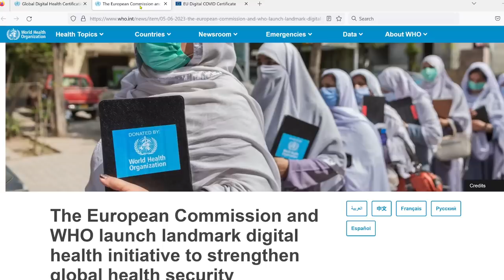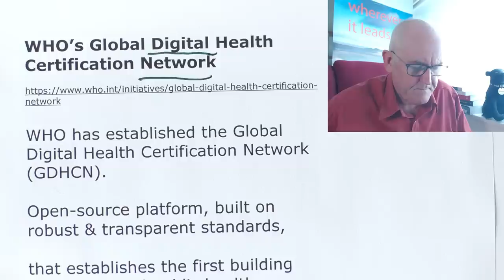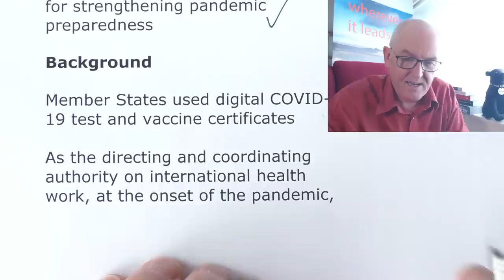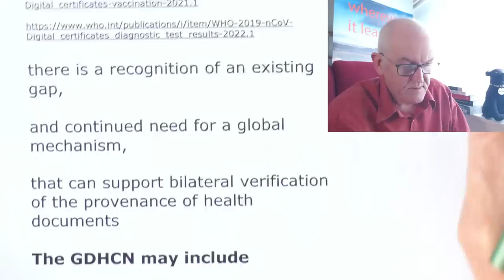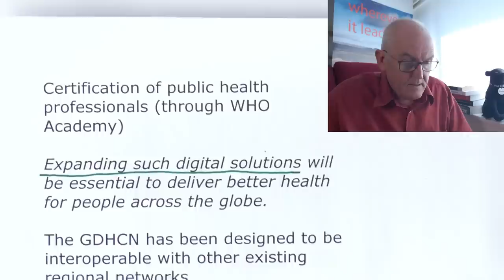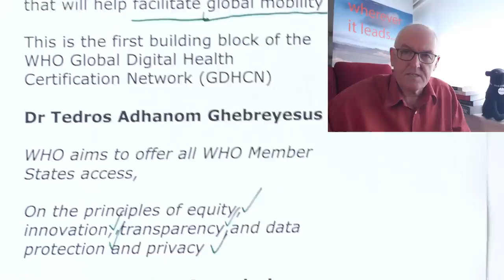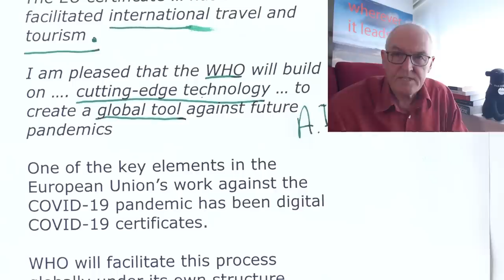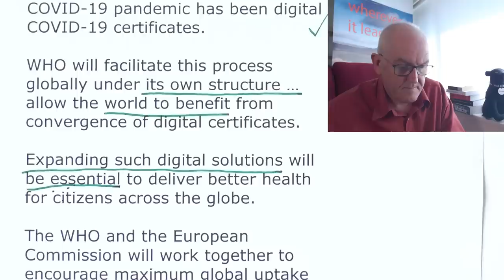WHO’s Global Digital Health Certification Network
WHO has established the Global Digital Health Certification Network (GDHCN).

Open-source platform, built on robust & transparent standards,

that establishes the first building block of digital public health infrastructure,

for developing a wide range of digital products,

for strengthening pandemic preparedness

Background

Member States used digital COVID-19 test and vaccine certificates

As the directing and coordinating authority on international health work, at the onset of the pandemic,

WHO engaged with all WHO Regions to define overall guidance for such certificates and published the Digital Documentation of COVID-19 Certificates

there is a recognition of an existing gap,

and continued need for a global mechanism,

that can support bilateral verification of the provenance of health documents

The GDHCN may include

Digitisation of the International Certificate of Vaccination or Prophylaxis, verification of prescriptions across borders

International Patient Summary

Verification of vaccination certificates within and across borders

Certification of public health professionals (through WHO Academy)

Expanding such digital solutions will be essential to deliver better health for people across the globe.

The GDHCN has been designed to be interoperable with other existing regional networks

EU-WHO digital partnership

WHO and the European Commission have agreed to partner in digital health.

This partnership will work to technically develop the WHO system with a staged approach to cover additional use cases,

In June 2023, WHO will take up the European Union (EU) system of digital COVID-19 certification to establish a global system,

that will help facilitate global mobility

This is the first building block of the WHO Global Digital Health Certification Network (GDHCN)

Dr Tedros Adhanom Ghebreyesus

WHO aims to offer all WHO Member States access,

On the principles of equity, innovation, transparency and data protection and privacy

Stella Kyriakides, Commissioner for Health and Food Safety

This partnership is an important step for the digital action plan of the EU Global Health Strategy,

we contribute to digital health standards and interoperability globally

Thierry Breton, Commissioner for Internal Market

The EU certificate … has also facilitated international travel and tourism

I am pleased that the WHO will build on …. cutting-edge technology … to create a global tool against future pandemics

One of the key elements in the European Union’s work against the COVID-19 pandemic has been digital COVID-19 certificates.

WHO will facilitate this process globally under its own structure … allow the world to benefit from convergence of digital certificates.

Expanding such digital solutions will be essential to deliver better health for citizens across the globe.

The WHO and the European Commission will work together to encourage maximum global uptake and participation.